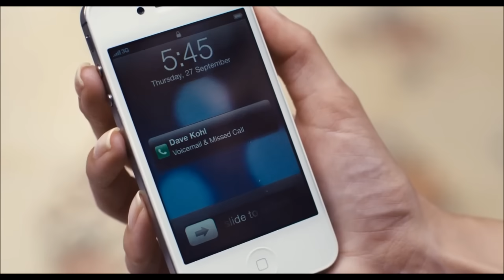Tell Me If You Wanna Go Home (Rooftop Mix)-Keira Knightley (HD)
With closed captions. Please click the "CC" button.

Rooftop's family bonding of Dan (Mark Ruffalo) and Violet (Hailee Steinfeld) with her mom Miriam (Catherine Keener) watching on the sideline with Gretta (Keira Knightley) and the rest of the band joining in on creating this wonderful song from the film "Begin Again" (2013).

Cast:

Keira Knightley as Gretta James, a songwriter
Mark Ruffalo as Dan Mulligan, a music producer
Adam Levine as Dave Kohl, Gretta's ex-boyfriend and a successful musician
Catherine Keener as Miriam Hart, Dan's estranged wife
Hailee Steinfeld as Violet Mulligan, Dan and Miriam's daughter
James Corden as Steve, Gretta's best friend
CeeLo Green as Troublegum, a successful rapper who was discovered by Dan
Yasiin Bey as Saul, Dan's long-time business partner